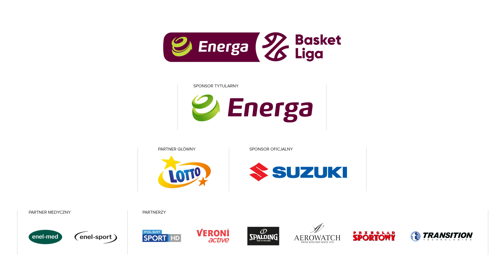Zywert blokuje w kontrze!